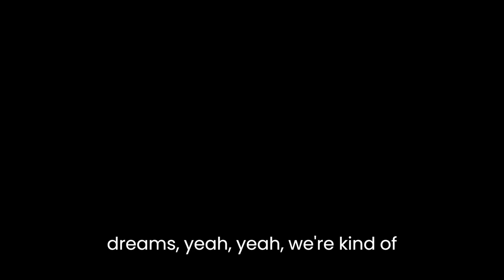Geometry Defense Showcases, Comparisons And how to solo with Choco thrower + help.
HI GUYS MARKO. is alive my Markoracle channel is probably long gone but i have came back to revive it.
Geometry Td Pt 1 comparisons + Pt 2 showcases